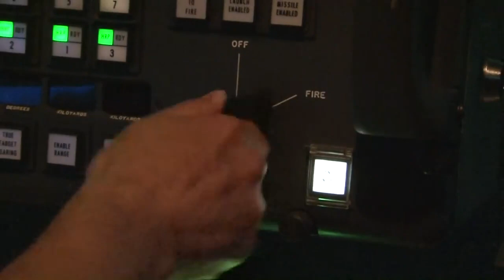South Korea Navy Tactical live fire naval warship missiles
The South Korean navy conducted a fleet of missile launch missiles on the east coast of Jukbyeon on the east coast to improve its posture and crush North Korea's provocation.

Marines launched from 2,500-ton class ships and Harpoon fired from 1,500-ton Masan ships accurately hit and sank targets 100km away.

Video courtesy of the Republic of Korea Navy